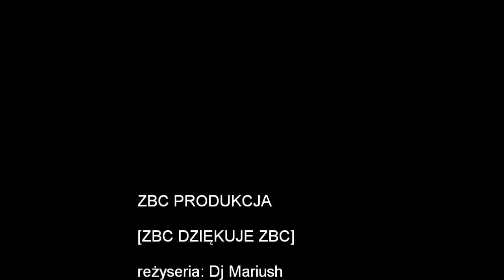Palenie Czołganny ZBC.wmv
Dla Nas 1 dzień wiosny, dla Ciebie kolejny dzień bycia frajerem. ZBC pali czołga, czołg pali jana.